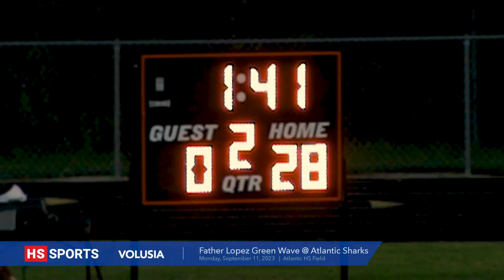Varsity Football: Atlantic @ Father Lopez - 9-8-2023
In a riveting high school football showdown from Sept .11th, the Atlantic Sharks surged to an emphatic victory over the Father Lopez Green Wave. After experiencing heartbreaking fourth-quarter defeats in their first two games of the season, Atlantic displayed an unrelenting spirit that left no room for doubt. Led by the sensational performance of Kwasie Kwaku Jr., who accounted for an astonishing five touchdowns in the first half, the Sharks showcased their dominance on the gridiron.

This compelling matchup unfolded under unusual circumstances, with the game being cut short at halftime due to lightning in the area. Originally rescheduled from the previous Friday because of unsafe field conditions, both teams were eager to settle the score. As Mother Nature intervened, the coaches unanimously decided to conclude the contest prematurely. For Atlantic, the victory was a redemption story, given their prior setbacks. In the season opener, they squandered a 12-point lead to Tavares in the final period, while last week, Palatka's Tommy Offord delivered a game-winning, 14-yard touchdown as time expired, leaving the Sharks stunned.

Atlantic head coach Squatty Bell couldn't have been prouder of his team's performance, stating, "Tonight, we played like a 2-0 team that now should be 3-0." The Sharks' resilience was on full display as they forced three turnovers from a Father Lopez offense that had exploded for 48 points and six touchdown passes in the previous week's game against Cedar Creek Christian.

The HS Sports Player of the game is running back Kwasie Kwaku Jr.